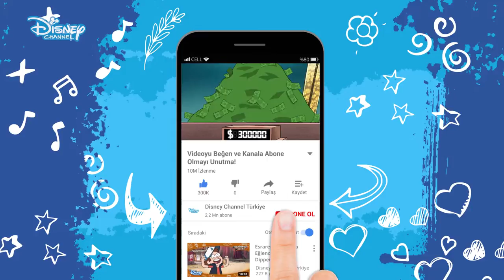PARA SAVAŞI !!! - ESRARENGİZ KASABA !!! - DİSNEY CHANNEL TÜRKİYE